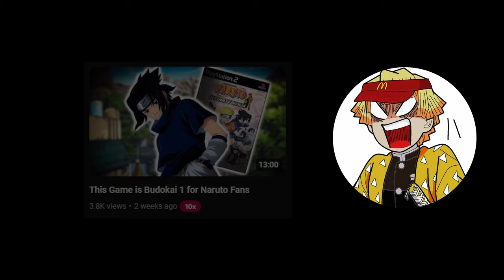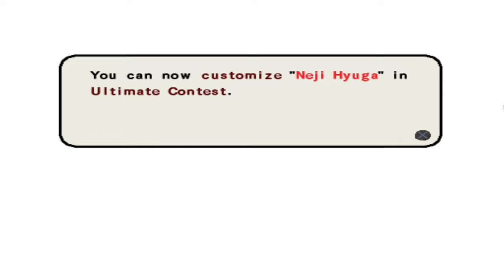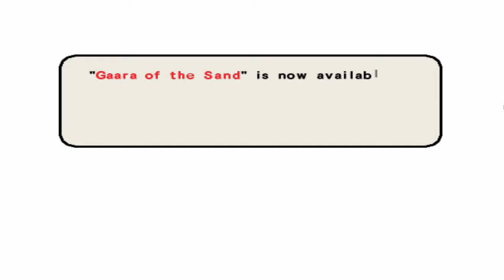This Naruto Game's Story Mode is Superb...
The combat feels the same but that Story Mode is Definitely up there in Naruto Games (For me at least)